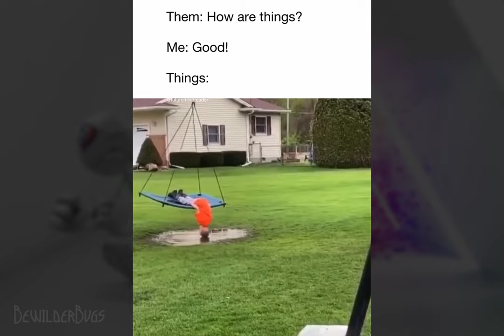Funny Compilation #1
CHAPTERS
00:00 Airport Search
00:23 Spanish Ham Sandwich
00:33 Triple Jump Fail
00:38 The Ball Controls You
00:47 Where's My Phone?
01:06 My Memes
01:14 Spray Sharp Shooter
01:29 McDonald's Burger Maker
01:36 Why Would You Do That?
01:55 Gandalf Defends Himself
02:17 Can't You Just Be Normal
02:32 You Broke the Car Bab
03:19 Air Horn Scare
03:27 Treadmill Diving
04:05 Tannoy Fart
04:11 Funny Outtakes
04:48 Clear Tape Prank
05:01 How Are Things?
05:12 Outro